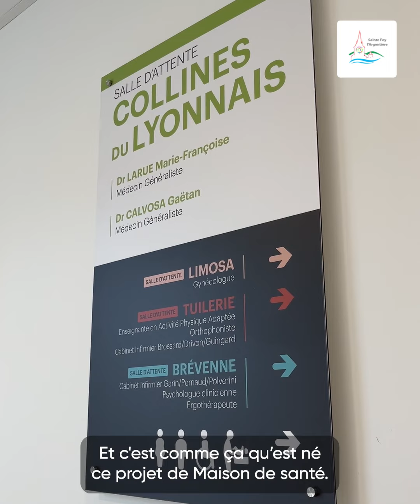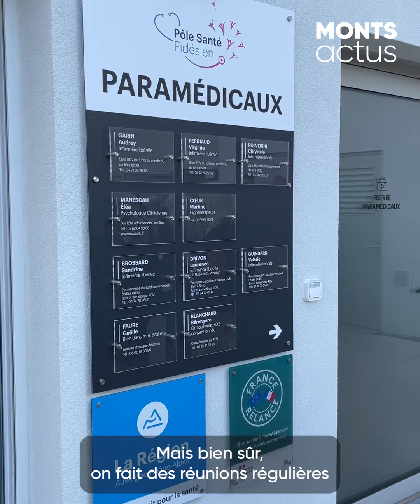🏥🎉 SAINTE-FOY-L'ARGENTIÈRE - Une maison de santé sur la commune pour une offre de soin élargie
🏥🎉 MAISON DE SANTÉ - Sainte-Foy-l'Argentière a célébré l'inauguration de sa Maison de Santé Pluriprofessionnelle ce vendredi 26 mai, qui propose désormais une offre de soins élargie aux habitants du territoire.

Les élus locaux, les représentants de l'Agence Régionale de Santé et les professionnels de santé fidésiens ont inauguré ce nouvel espace de santé, nommé Pôle Santé Fidésien, qui regroupe au même endroit plusieurs professions médicales et paramédicales.

Cette Maison de Santé est née d'un constat malheureux, le départ des professionnels de santé de la commune vers d'autres maisons médicales. Couplé à la volonté des professionnels de santé de Sainte-Foy-l'Argentière d'unir leurs forces et de travailler de manière coordonnée, ce projet ambitieux de Pôle Santé Fidésien a pu être concrétisé, avec le soutien de la municipalité.

Aujourd'hui, ce regroupement compte 22 professionnels de santé, tous engagés à offrir un accès au soin facilité et de qualité. Ils espèrent que cet élan attirera également de nouveaux professionnels sur la commune, tels que des médecins généralistes qui manquent sur le territoire.

Toutes les informations sont à découvrir dans votre vidéo. Bon visionnage !